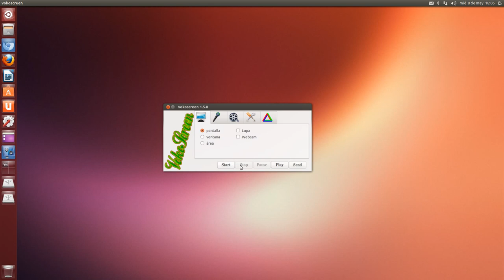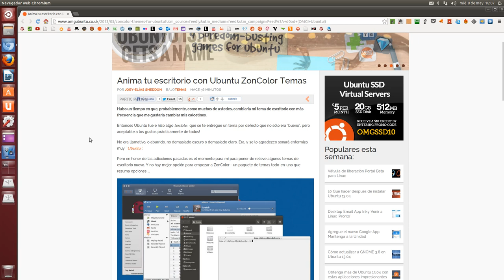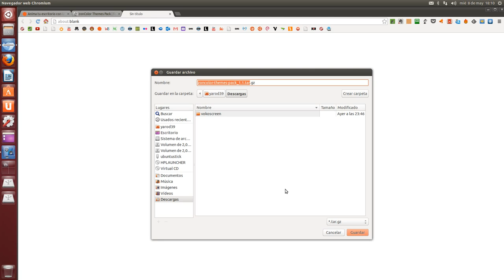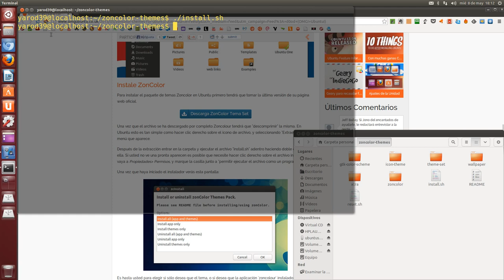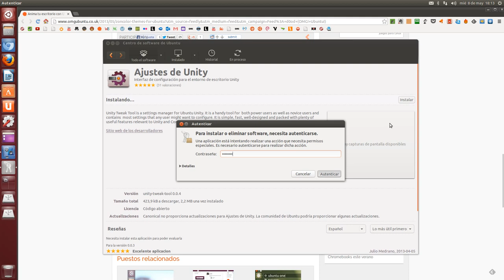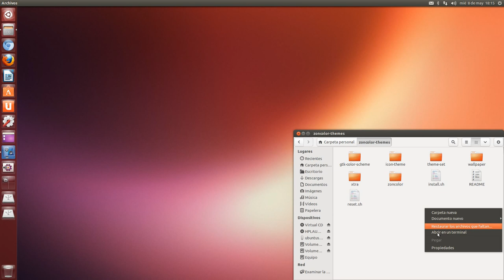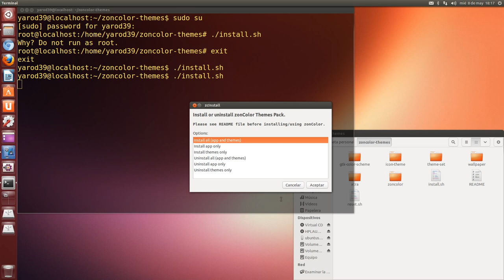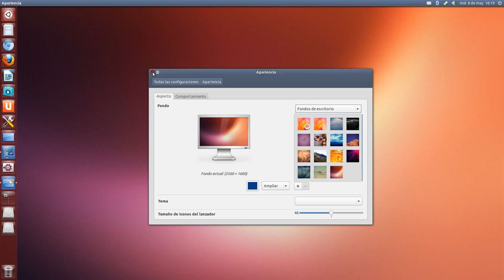THEME ZON COLOR OMG-UBUNTU VERSION UBUNTU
ARTÍCULO SOBRE COMO INSTALAR DESDE SU PÁGINA ESTE TEMA COMPLETO DE CUSTOMIZACIÓN CON OPCIONES EXTRAS A LAS QUE YA CONOCÍAMOS